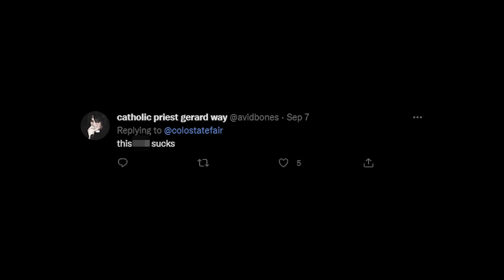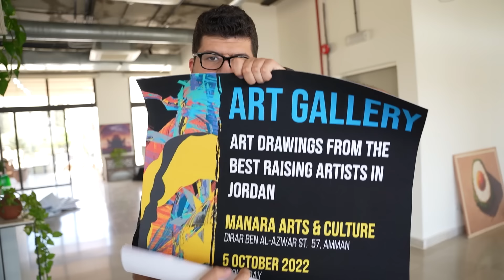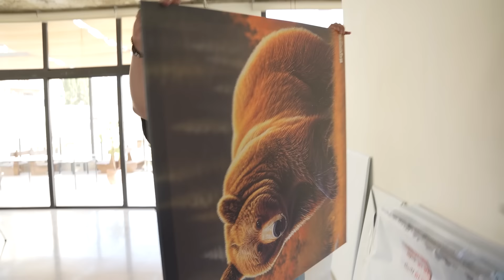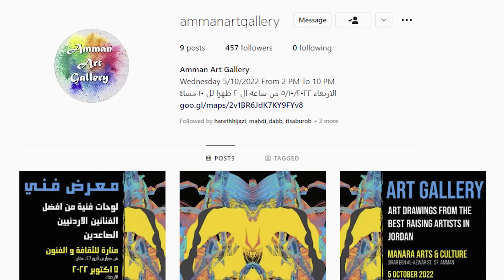صنعت معرض فني باستخدام الذكاء الاصطناعي 🎨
في هذا الفيديو بستخدم الذكاء الاصطناعي عشان اعمل فن
using AI to make art